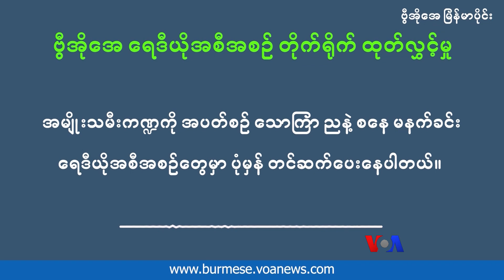အမျိုးသမီးနဲ့ မိန်းခလေးငယ်တွေ လူကုန်ကူးခံရမှု ပိုဆိုးလာ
မြန်မာနိုင်ငံမှာ အမျိုးသမီးနဲ့ မိန်းခလေးငယ်တွေ လူကုန်ကူးခံရတဲ့ အခြေအနေဟာ စစ်အာဏာသိမ်းမှုနောက်ပိုင်း ပိုဆိုးလာတယ်လို့ အမျိုးသမီးရေး တက်ကြွလှုပ်ရှားသူတွေက ပြောပါတယ်။ အလုပ်အကိုင် အခွင့်အလမ်းတွေ ရှားပါးလာပြီး လူမှုစီးပွား အကျပ်အတည်း ပိုဆိုးလာတာနဲ့အမျှ လူကုန်ကူးခံရဖို့ အခြေအနေတွေ ပိုများလာပါတယ်။